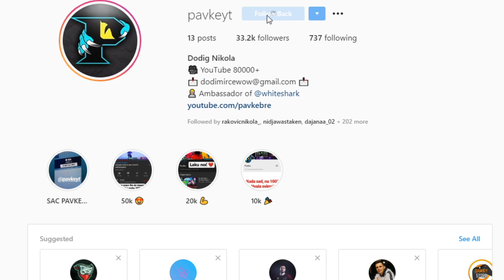SAMO DEDPUL PISTOLJI CELENDZ !!! *PREDOBRO*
IDEKMO DO 100k LJUDIII

Zvuk iz igre je malo jaci izvinjavam se nadam se da ne smeta

SAMO DEDPUL PISTOLJI CELENDZ